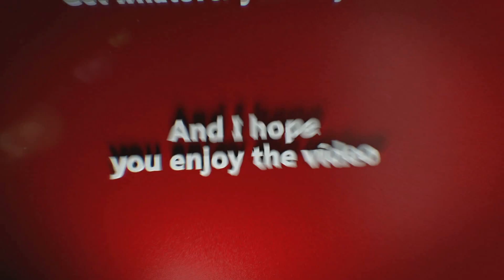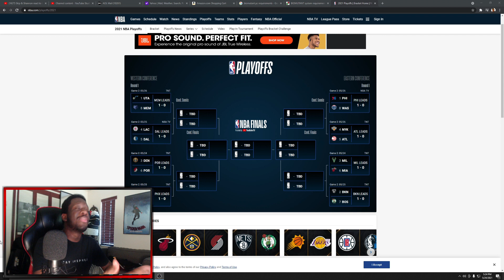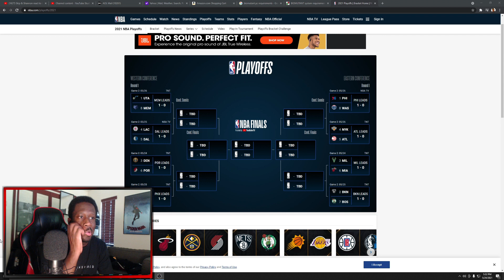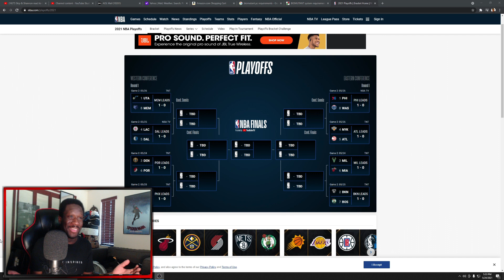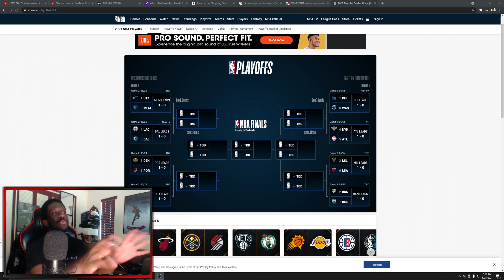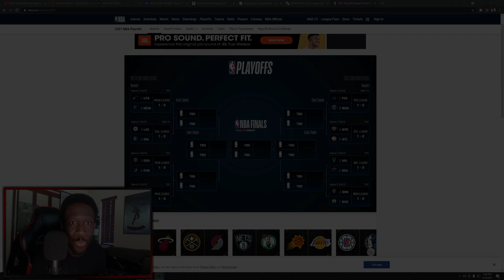100% FACTUAL CONFIRMED NBA Playoffs RD1 Predictions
NBA Playoffs 2021 round 1 spoilers

Gamer2323's amazon shop - (things I use for videos & streaming)